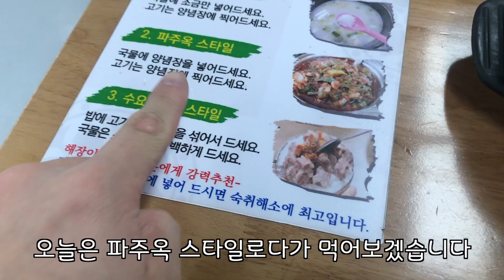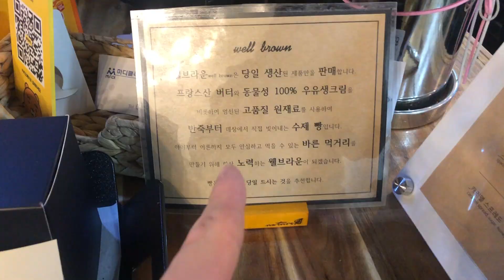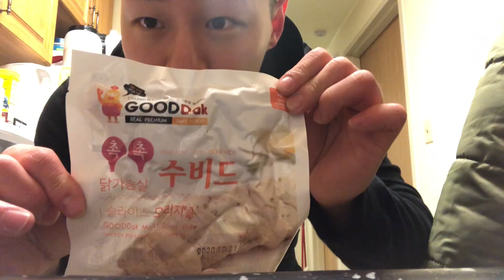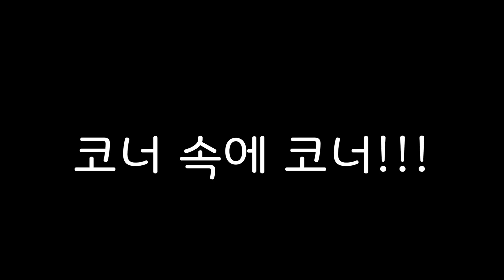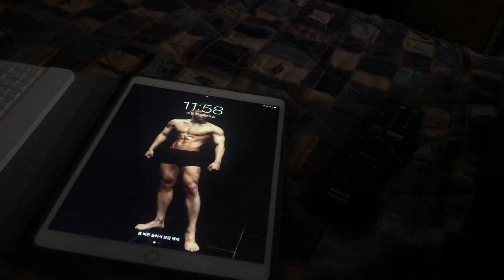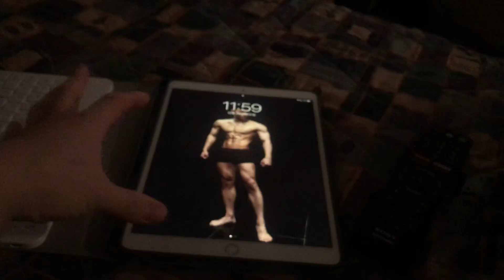아주 그냥 평범한 12월 24일 크리스마스이브 브이로그 / 먹다 지쳐 잠들면 12월 26일 / 케빈과 함께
집에 오는길에 홀~~로~ 상처는 마데카솔~~로~~

안녕하세요! 딜랏이에요!

크리스마스 이브를 맞이하여. 크리스마스 당일엔 일을 나가야 하기에
나가서 즐기고 왔습니다!

평택에서 최고 맛있는 크루아상집 웰브라운!! 너무 좋아요 ㅠㅠ 꼭 가보세요!!

다들 연말인데 맛있는 음식 많이 드시고! 아프지 않고 건강하게 2020년을 맞이합시다!

재밌게! 맛있게 봐주시고!

딜랏 인스타그람 팔로우 하기!